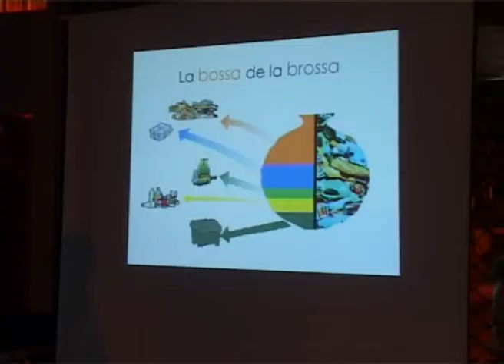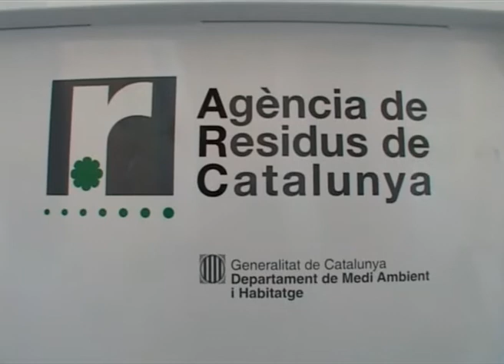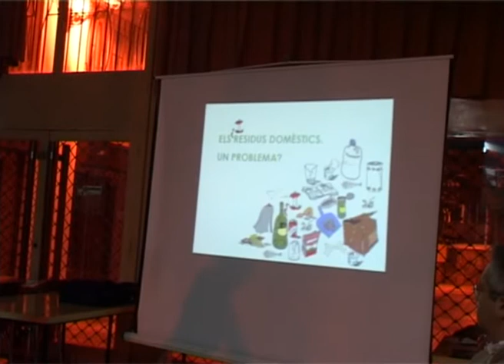Deixalleria mòbil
Xerrada informativa a Masriudoms sobre l'ús de la deixalleria mòbil instal·lada al poble.